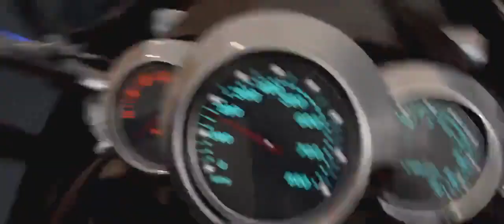Mega mind rescue scene watch now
movie break